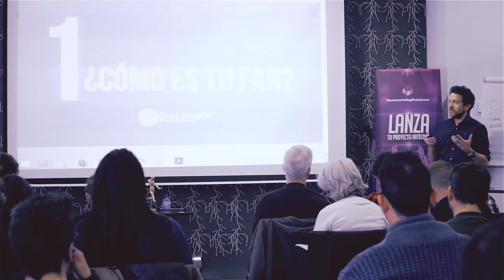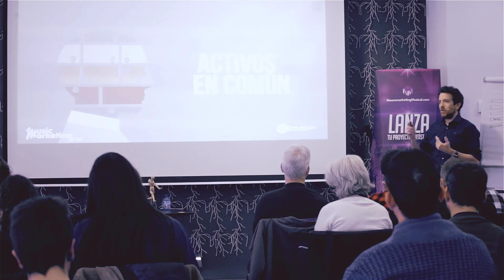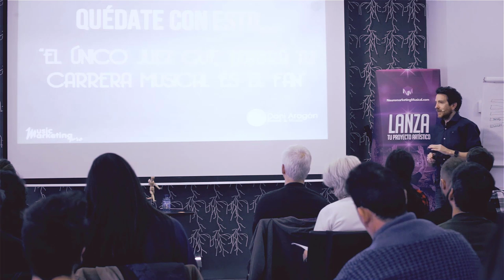¡Si no conoces a tu público, mal vamos!